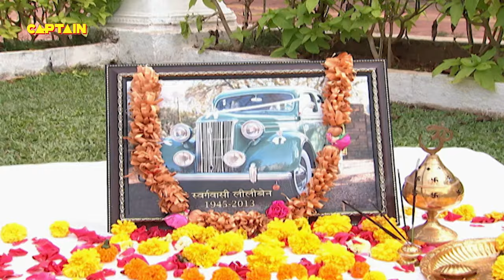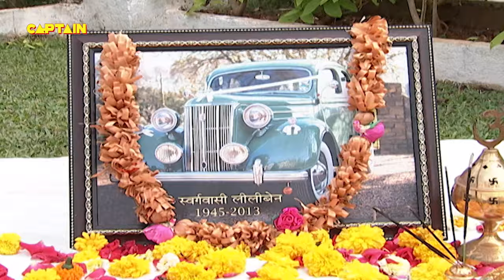Baalveer ( बालवीर ) Full Episode 92 || Dev Joshi, Karishma Tanna